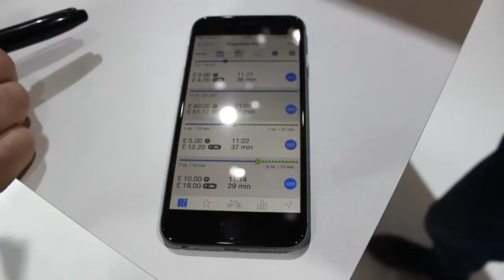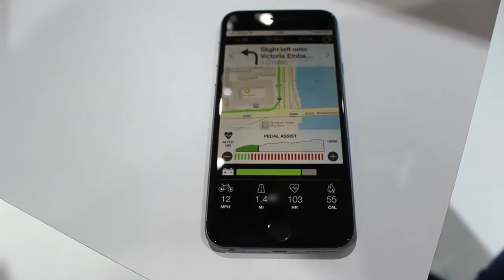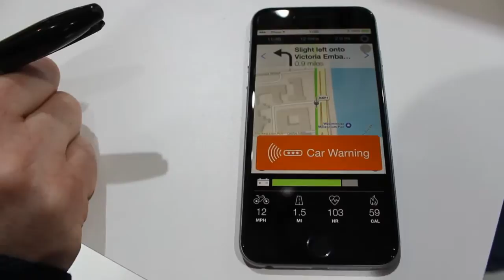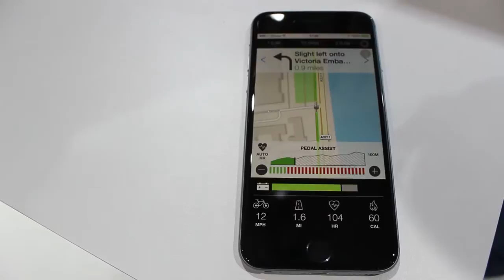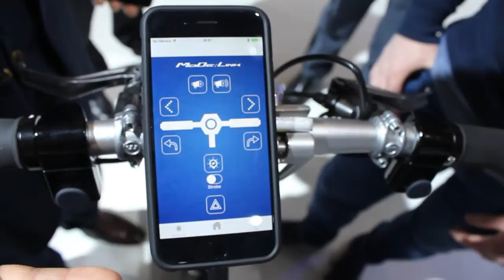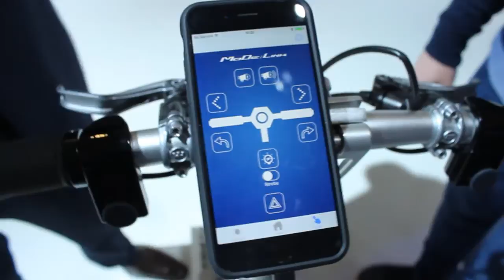Ford MoDe:Link & MoDe:Me | Hands-on| MWC 2015 | English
Ford hat im Rahmen des Mobile World Congress in Barcelona die zwei smarten Elektrofahrräder MoDe:Me und MoDe:Pro vorgestellt. Sie verbinden sich mithilfe der App MoDe:Link mit dem Apple iPhone, um den Fahrer beispielsweise per Navigation zu seinem Ziel zu lotsen oder intelligent und automatisch beim Treten zu unterstützten.